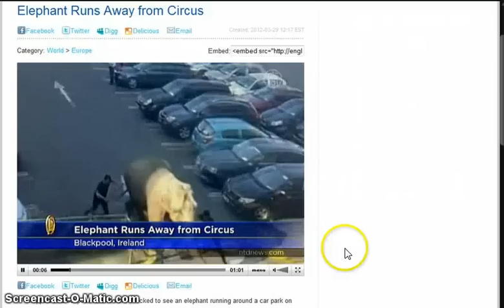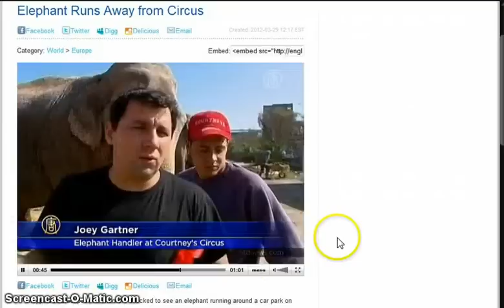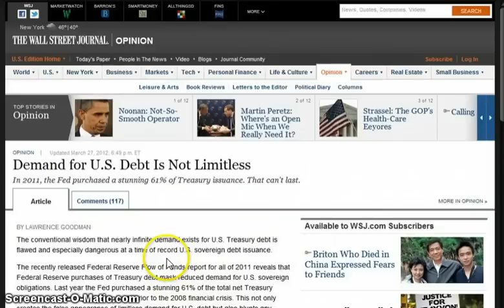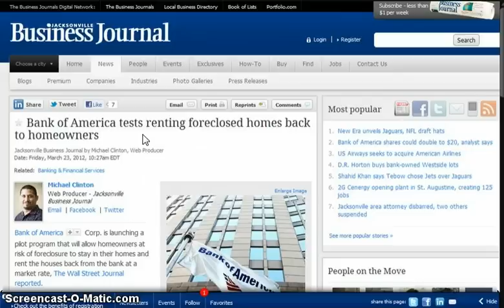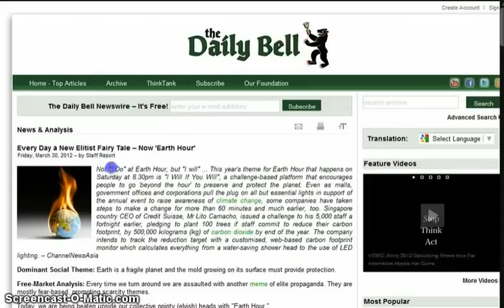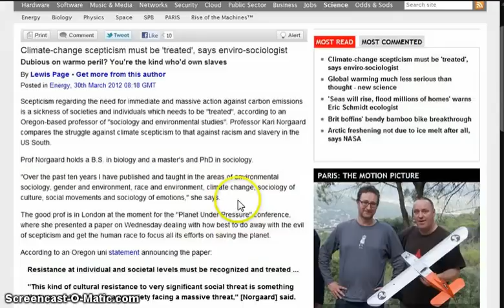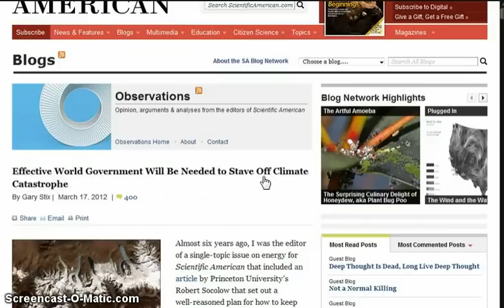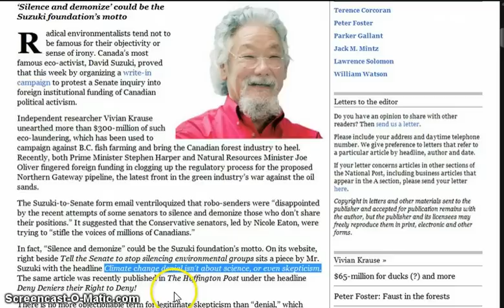GGN: Kill Yourself in the Name of Climate Change, We're All Circus Animals, America Inc for Sale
BYE BYE DOLLAR IT WAS FUN !

In 2011, Fed purchased a stunning 61% of Treasury issuance

Virginia First State to Sell Naming Rights to Roads

Matt Taibbi: Bank of America Is a "Raging Hurricane of Theft and Fraud"

Bank of America branch manager admits stealing $2M from customers

Bank of America tests renting foreclosed homes back to homeowners

No Surprise Here, Bank Of America Looks To Charge More Fees

Every Day a New Elitist Fairy Tale -- Now 'Earth Hour'

Simultaneous action needed to break cultural inertia in climate-change response

The Club of Rome: Global Warming and the environmental elite

Effective World Government Will Be Needed to Stave Off Climate Catastrophe

Is this finally proof we're NOT causing global warming? The whole of the Earth heated up in medieval times without human CO2 emissions, says new study

Eco-Fascist on Climate Change: Deny Deniers their Right to Deny!

World's cities to expand by more than twice the size of Texas by 2030